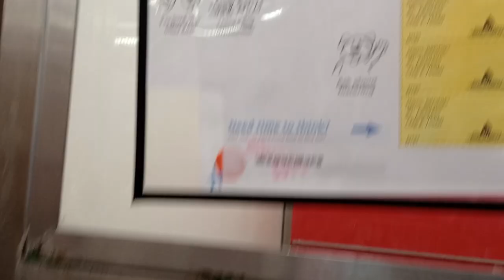Brodie 5y A839435 kennel 131 PACC shelter he handles pressure of my new face better than neighbor426